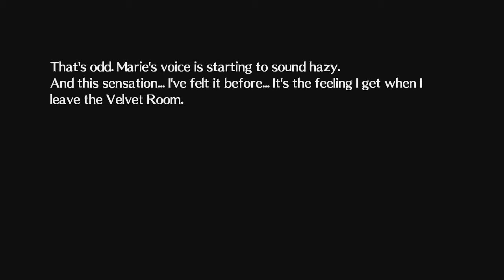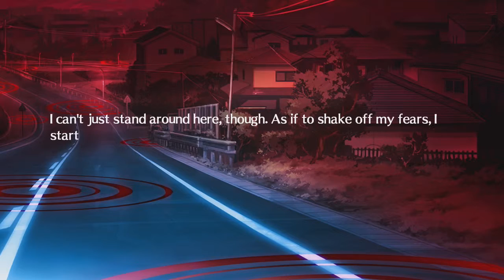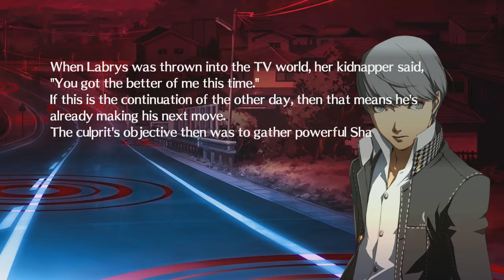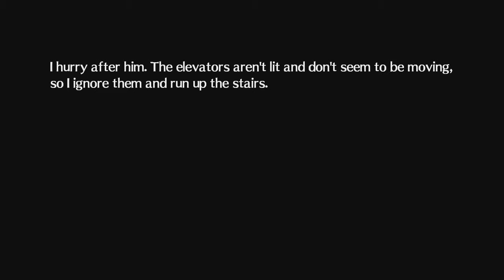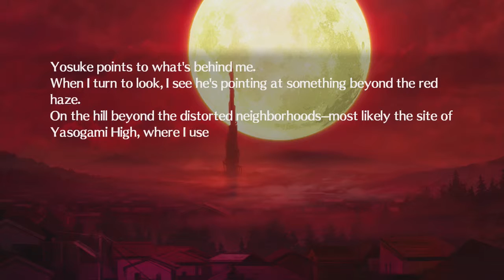Jared Stumbles Through Persona 4 Arena Ultimax! Part 5